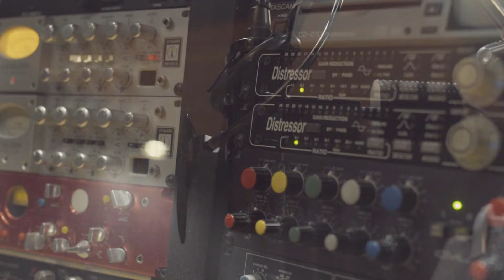Trappin Made It Happen (BTS with Sonny Digital)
Music video by Dirty Ark Boyz performing Trappin Made It Happen (BTS with Sonny Digital). 2016 MADE Headlines, LLC / Mac Made Muzik